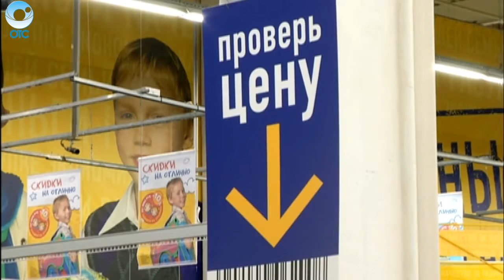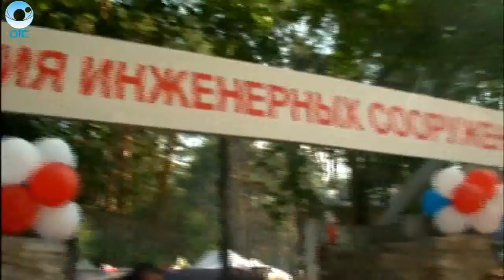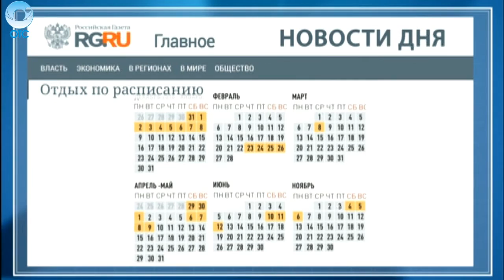НОВОСТИ ДНЯ: 08 августа 2016